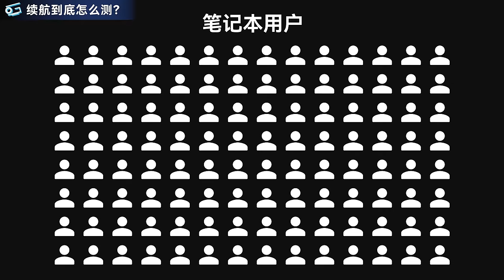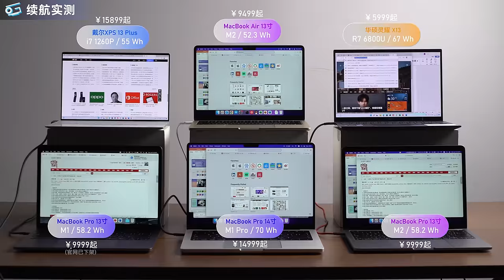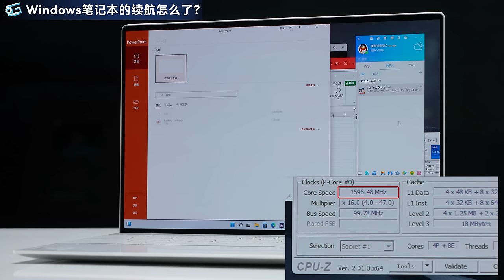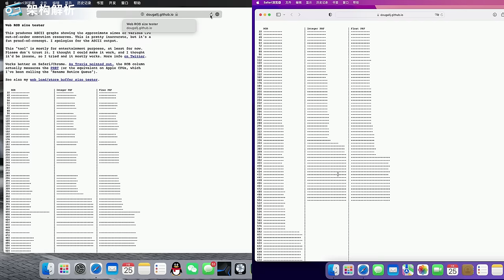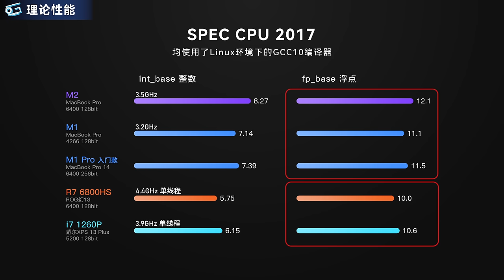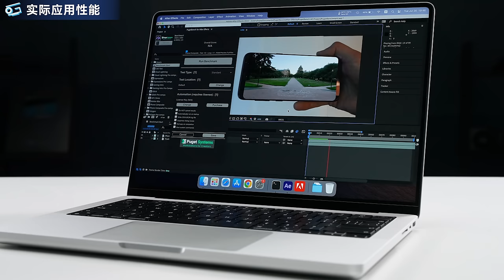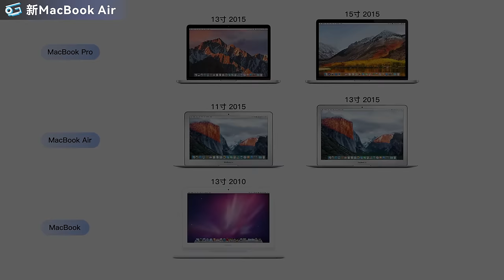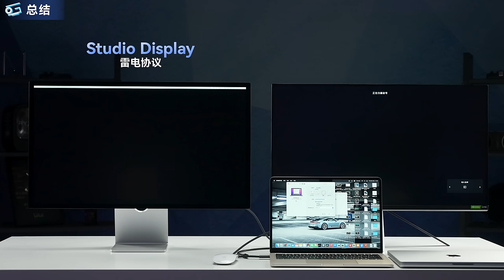我们找到了Windows电脑续航差的原因！苹果M2深度分析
为了真正了解M2芯片的新款MacBook的续航表现，我们建立了一套属于我们自己的续航测试标准，在测试过程中我们发现了Mac和Windows笔记本续航的真正差距，于是我们试着找了找原因.
除了续航，我们也做了深入的性能分析，我们引入了SPEC CPU 2017的测试，来看看M系列处理器和x86处理器架构上的差距到底有多少